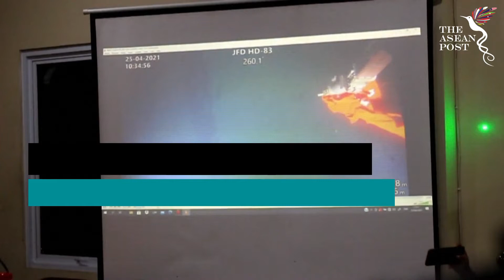Missing Indonesian Submarine Found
Authorities have recovered items from the wreckage of the sunken Indonesian Navy submarine KRI Nanggala 402. All 53 crew aboard the submarine that disappeared last week were killed, the military said as it confirmed the vessel had been found in pieces on the seabed.

to stay abreast of the developments in the country as it investigates the cause for the unfortunate incident.